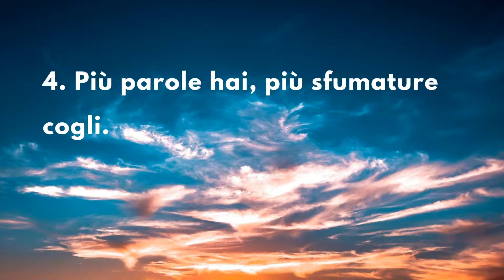Ventuno consigli per comunicare meglio ed essere più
Consigli per una visione equilibrata e, realista del mondo in cui abiteremo nei decenni a venire (i primi undici di una personale lista di ventuno)